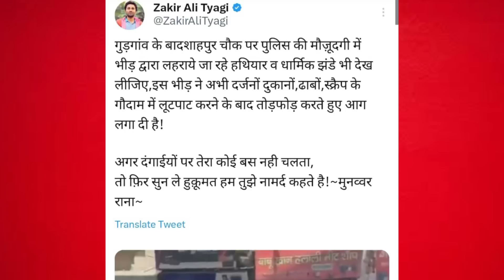Haryana mewat danga | bajrang dal VHP | Monu manesar | nuh | gurugram